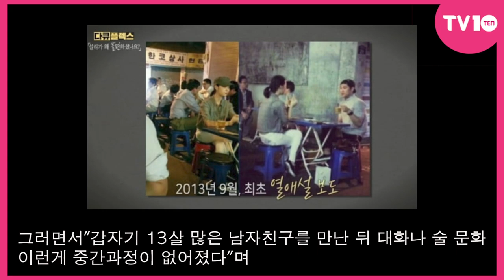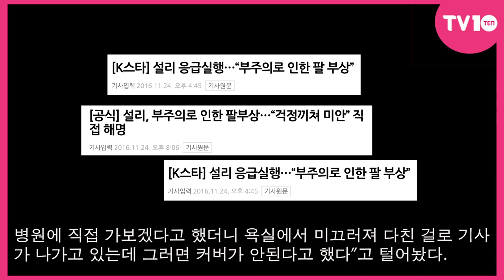[TV텐] 설리, 다큐플렉스는 뭘 말하고 싶었나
[TV텐] '故 설리가 불편하셨나요?' 방영
           설리 母 "13살 많은 남친 반대"
           "최자와 결별 후 극단적 선택하기도"
           설리 둘러싼 루머→마지막 순간